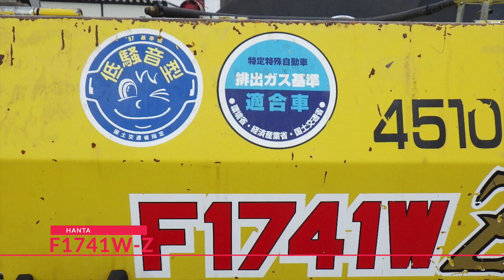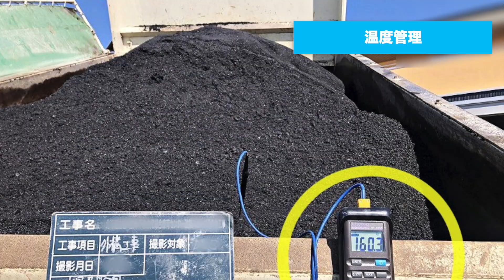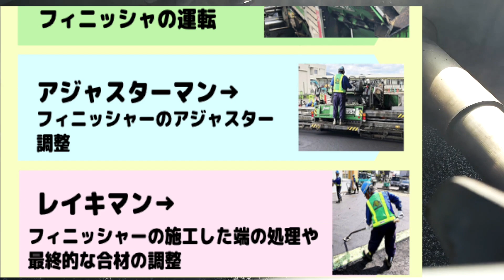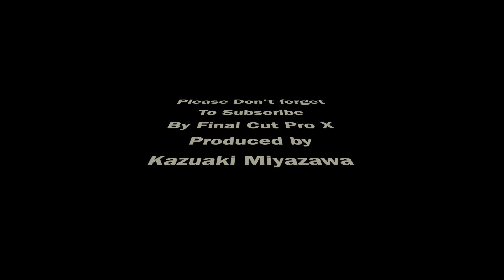プロが教える！アスファルト舗装の基本施工手順を7分で解説！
今回は、アスファルト舗装の施工手順を、1本の動画にまとめました。
大型機械であるアスファルトフィニッシャーが参上します！
皆さんの経験やアドバイスをコメントで共有して、一緒に学びましょう！

▼目次
00:00 オープニング
00:52 アスファルトフィニッシャー参上！
02:13 アスファルト舗装施工手順
02:40 合材温度管理
02:55 アスファルト敷き均し
04:37 アスファルト転圧
06:10 アスファルト施工チーム
06:30 まとめ
07:21 エンドロール

この内容はわたしのブログでも紹介しています↓
★すぐに使えるアスファルト舗装用語4選
★ビデオで見るアスファルト舗装（建築現場）

このチャンネルは、建築工事現場を紹介しています。